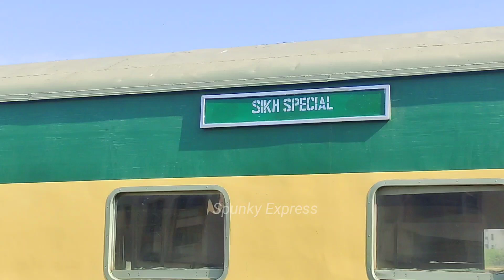Sikh / Hindu Yatrees Special Train | Karachi to Nankana Sahib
Salaam, todays video is about a Special Train for Sikh Hindu Yatrees towards Nankana Sahib. Pakistan Railways always trying their best to facilitate the peoples of Pakistan for their special occations.